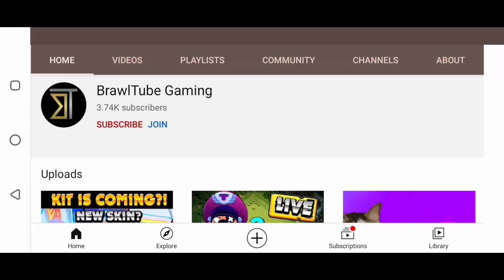OPENING LUNAR MEGA BOX AND I GOT?😩 | Lunar Free Box Opening Brawl Stars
We will be bringing more videos daily be connected to us💪💪 and we will provide you with the best content of brawl stars ☺️

ABOUT US 👇👇👇👇
We BrawlTube gaming make gaming content
We upload constantly on YouTube
We upload tips with tricks and suggestions with support
Our. Top priority is to make gaming alive we are working on creative content with logical content
We ask you to join us and share your thoughts with us